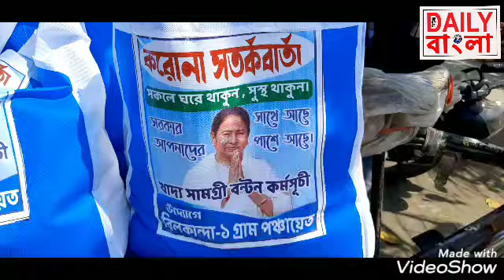বিলকান্দা ১ পঞ্চায়েত সদস্য শচীন হালদার খাদ্য সামগ্রী বিতরণ করলেন।